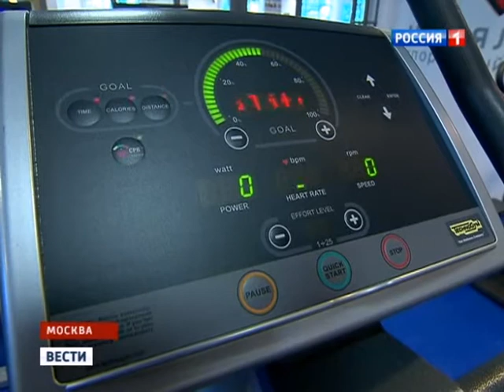Жириновский показал, как держать удар